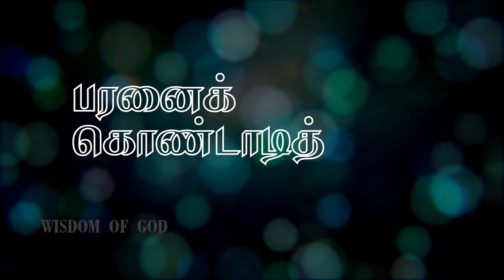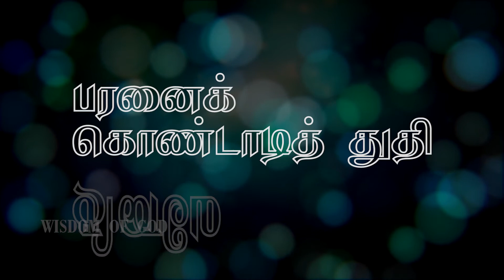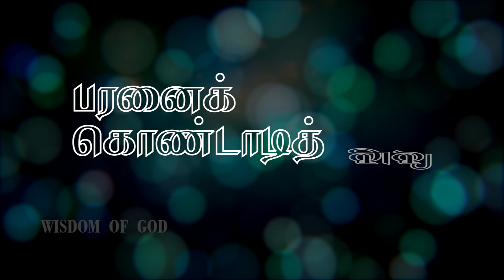TAMIL CHRISTIAN SONG / PAADI THUTHI MANAME / பாடித்துதி மனமே /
பாடித்துதி மனமே ( பாடகி ஜிக்கி டிஜிட்டலில் )TAMIL CHRISTIAN